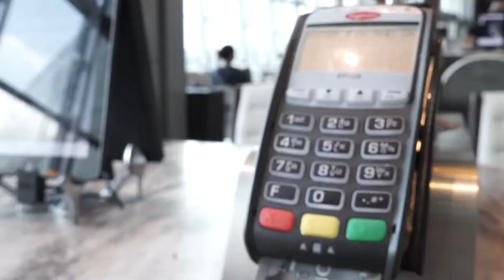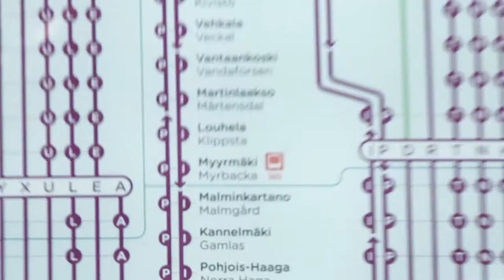THE DRONE IS LOST :(